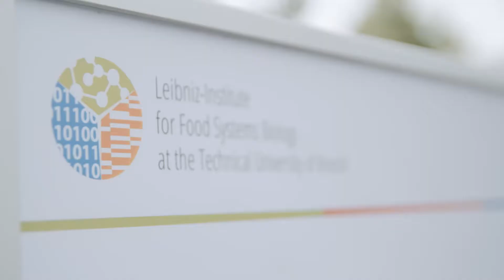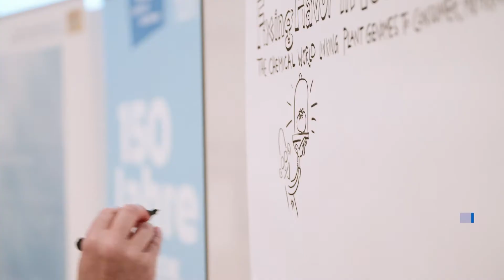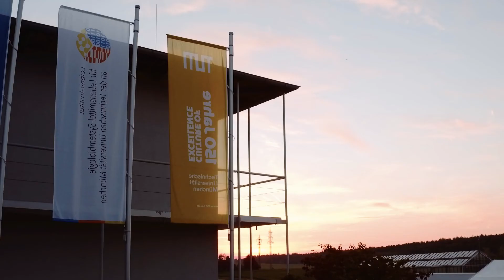100 Jahre Molekulare Lebensmittel- und Ernährungsforschung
Das Leibniz-Institut für Lebensmittel-Systembiologie an der Technischen Universität München (TUM) feierte am 15. Juni 2018 sein 100-jähriges Jubiläum. Sehen Sie in diesem Video Grußbotschaften an das Institut und einige Impressionen der Feierlichkeiten.

Die Geschichte des Leibniz-Instituts für Lebensmittel-Systembiologie spiegelt die Entwicklung der Lebensmittel- und Ernährungsforschung im 20. und 21. Jahrhundert in Deutschland wieder. Zu Beginn hatte die Forschung des Instituts das primäre Ziel, die Ernährung der Bevölkerung in Zeiten kriegsbedingter Lebensmittelnöte zu verbessern. Heute kombiniert das Institut Methoden der biomolekularen Grundlagenforschung mit Analysemethoden der Bioinformatik und analytischen Hochleistungstechnologien, um das komplexe Wechselspiel zwischen menschlichem Organismus und Lebensmittelinhaltsstoffen zu erforschen.

► Weitere Informationen

Video: ProLehre Medienproduktion